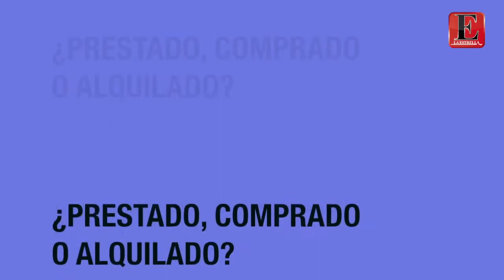TANIA HYMAN EN LOS PREMIOS ESCENA 2013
La periodista Vannie Arrocha de La Estrella de Panamá entrevistó algunos de los actores que asistieron a los Premios Escena 2013 entre ellos Rogelio Bustamante, Anina Horta, Stella Lauri, entre otros.